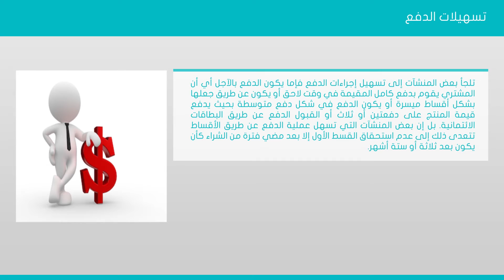09 04 تسهيلات الدفع